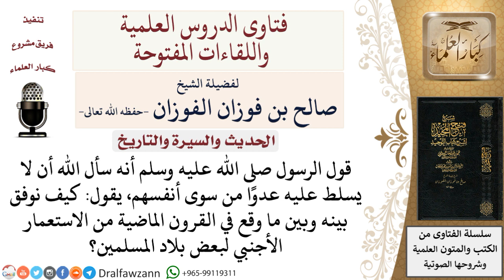كيف نوفق بين دعاء النبي أن لا يسلط عدوا من سوى أنفسهم وبين الاستعمار الأجنبي لبعض البلاد؟